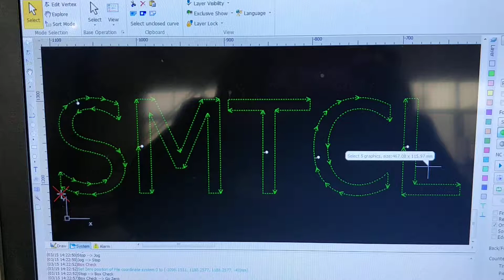cut 10mm carbon steel with 1ke fiber laser cutting machine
Nancy from XTLASER